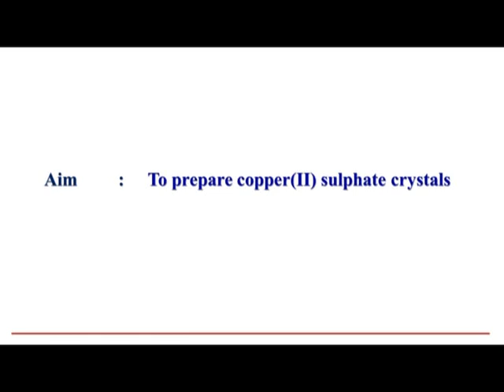g 10 Chemistry Experiment 8b